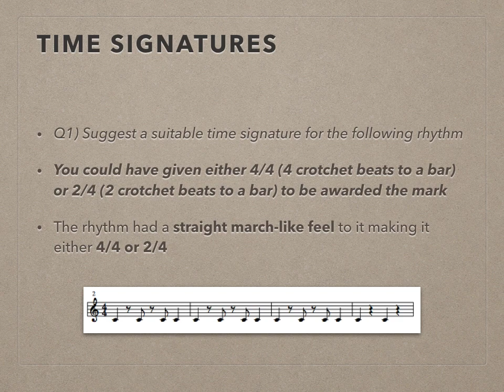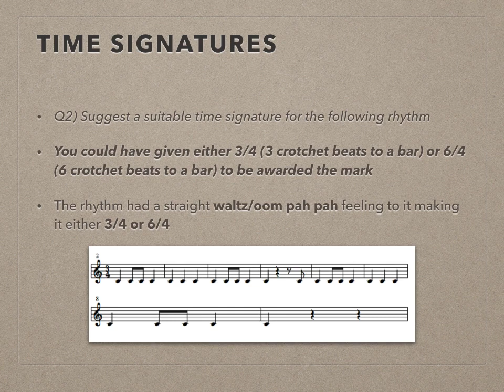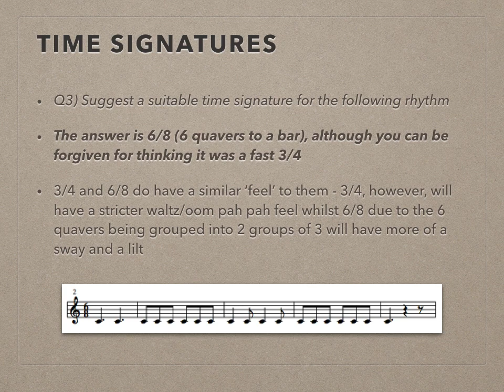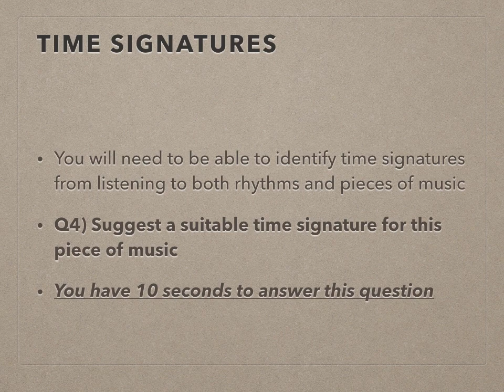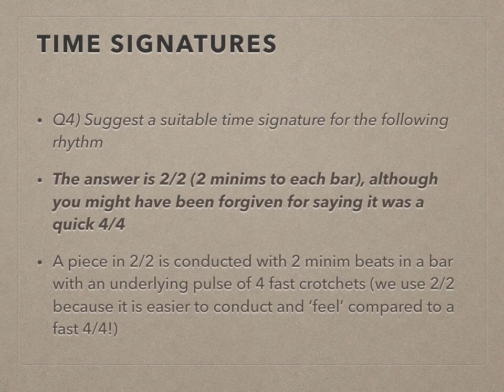GCSE Music Revision - Identifying Time Signatures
A GCSE Music revision video that introduces students to identifying time signatures when listening to short excerpts of music.